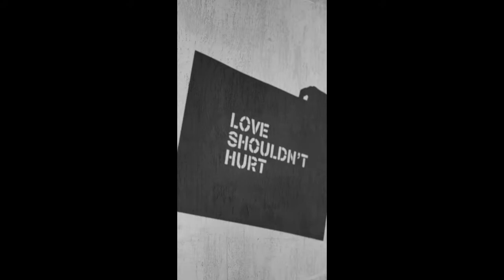DREAM DREAM DREAM BY YOGIE ROCK&ROLL-GARAGEBAND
Making music is something like, explosions of energy!